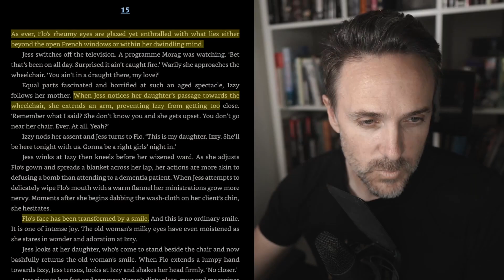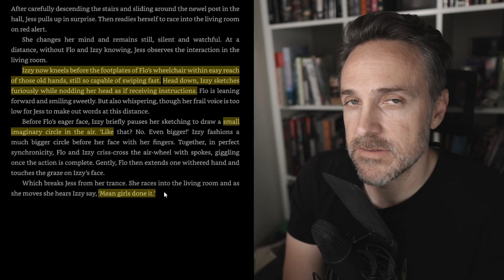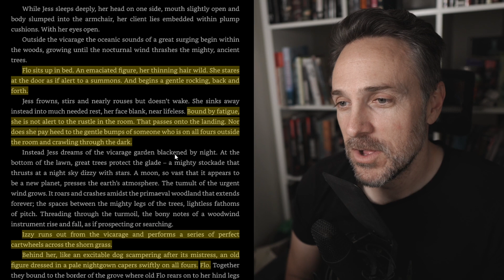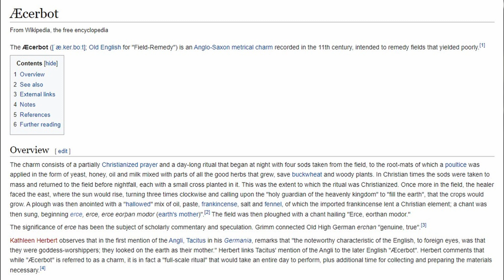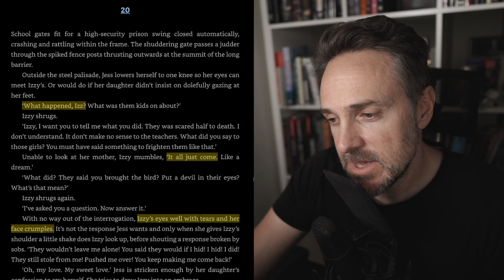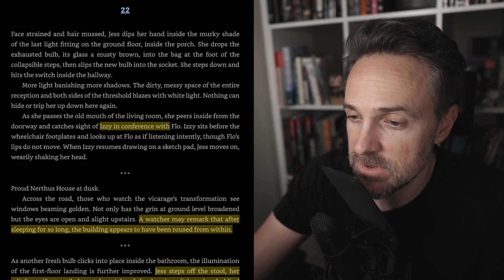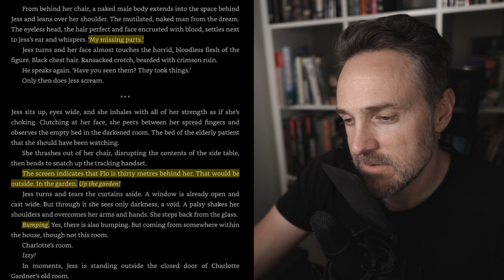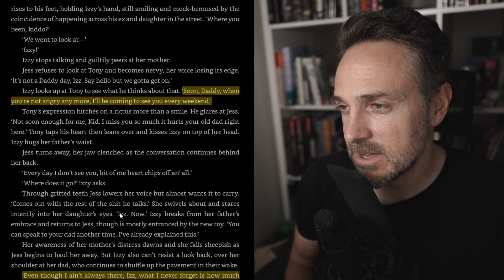The Vessel by Adam Nevill | EP 2 | Chapters 15-27 (Read Along Book Club)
Part 2 of the read along of Adam Nevill's The Vessel bring us even creepier imagery: floating old ladies, a dismembered man, and well, some predictions I made come true.